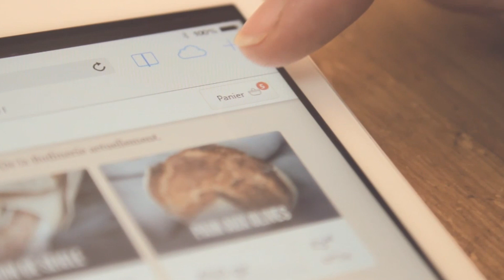La Ruche qui Dit Oui ! Qu'est-ce que c'est ?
*LA RUCHE QUI DIT OUI !*
C'est une plateforme en ligne pour faire ses courses en direct avec les Producteurs autour de chez soi, au prix juste. Il existe des points de distributions conviviaux partout en France pour manger de bons produits fermiers et de saison en circuit court : ce sont des Ruches !